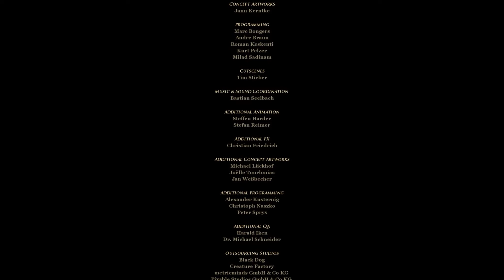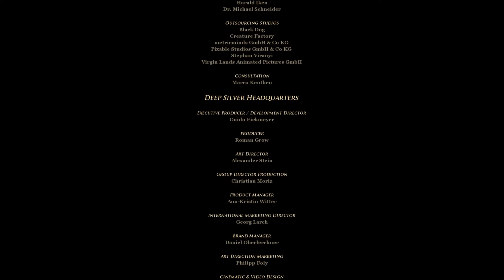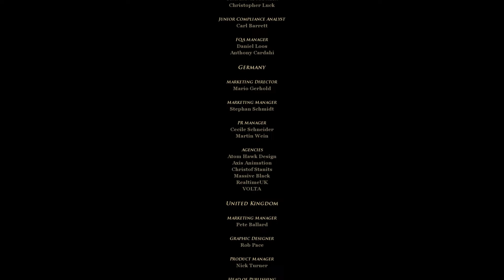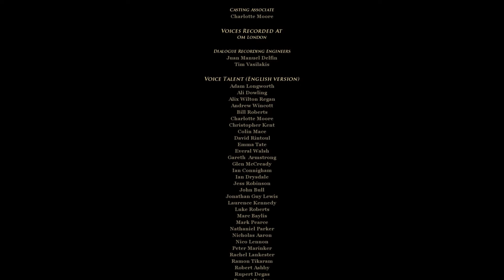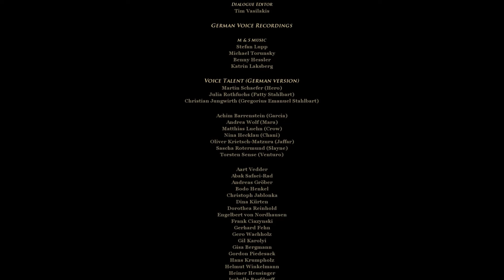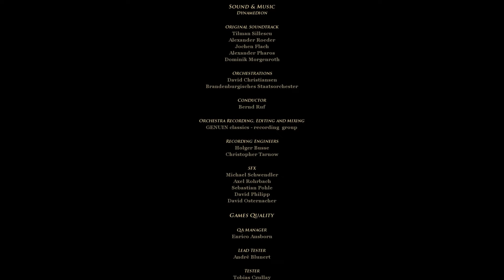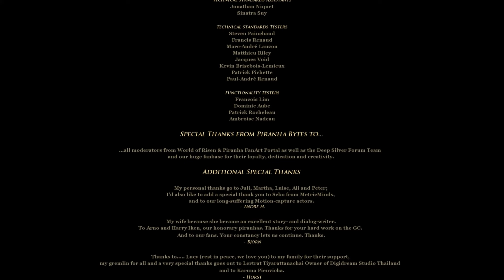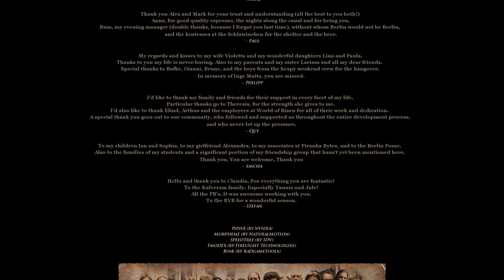RISEN 2: DARK WATERS #57 [HD|German] - Finale im Tempel des Wassers - Let's Play Risen 2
Risen 2: Dark Waters #57

Der Feuertitan wurde besiegt!

Allerdings lauern nun andere Gefahren, aus den Tiefen der Meere, auf den kläglichen Rest der Menschheit!

Doch ein Held und seine Freunde, stellen sich der Vernichtung entgegen!

WICHTIGER HINWEIS!

Narnius